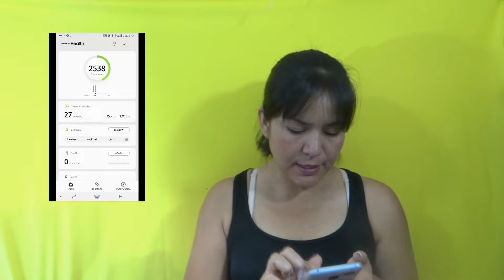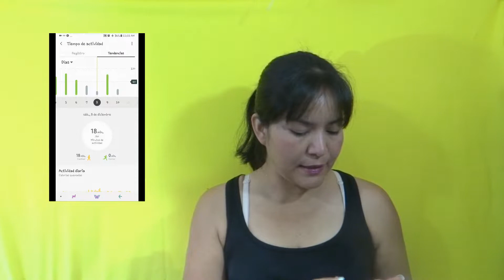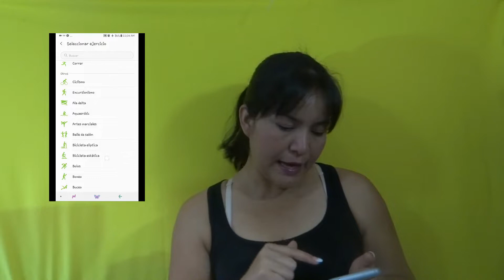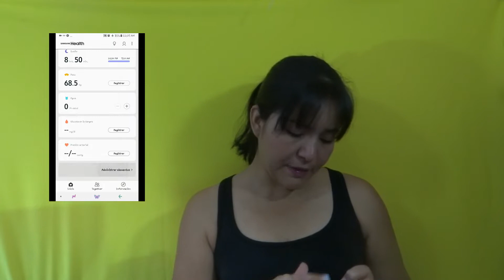ESTA ES LA APLICACION QUE USO PARA MEDIR MIS NIVELES DE EJERCICIO.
Hola soy Naiara espero que les guste mi contenido, esto lo hago por que me hace feliz, ustedes hacen cosas que los hacen felices?, espero hayas disfrutado tu visita por mi pequeño canal vuelve cuando quieras y no olvides suscribirte si así lo deseas.

♥♥♥ LA FELICIDAD ES COMO LA LUNA LLENA SOLO SE OBTIENE POR DÍAS, POR MOMENTOS, POR INSTANTES; ASÍ QUE CUANDO LLEGUE A TI ATESORALA EN TU CORAZÓN POR QUE DESPUÉS CUANDO ESTE MENGUANDO TU FELICIDAD ESO TE DARÁ FUERZAS PARA CONTINUAR ♥♥♥